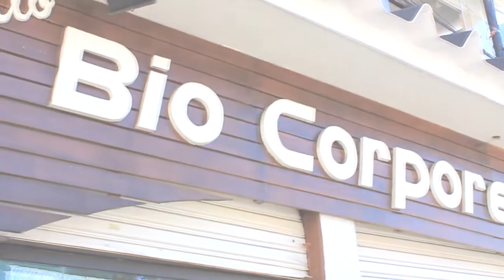Série de exercícios - Teaser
A SaúdeJá e a academia Bio Corpore apresentam vídeos para otimizar suas séries nos treinos. A cada semana um novo vídeo para você!

Semana que vem: Série para Bíceps, aguarde!